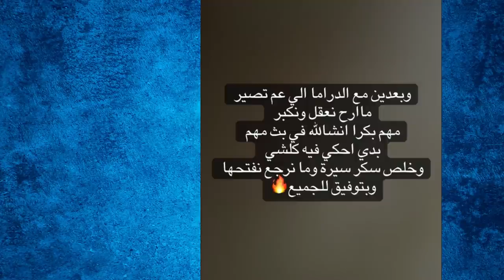رد نور مار على قمر الطائي ونيرمين بعد خروجها من الفريق واتهامه بالسرقة ويسب قمر ونيرمين